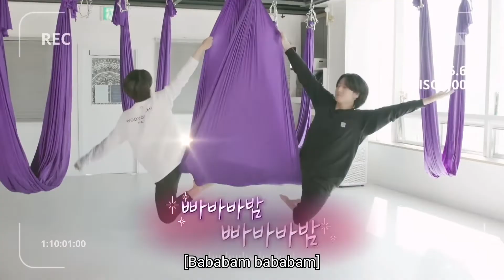jikook collaboration flying yoga couple pose |fly bts fly pt.2